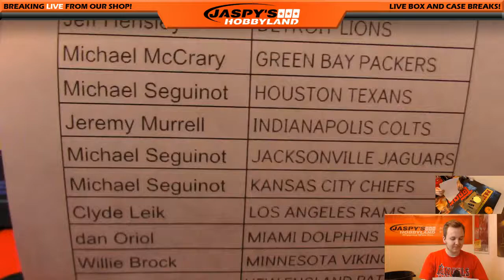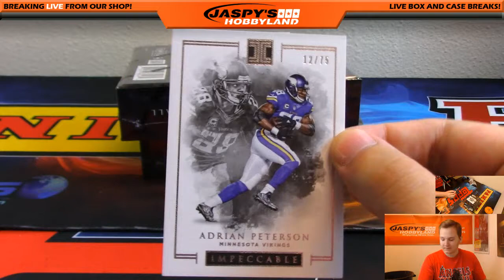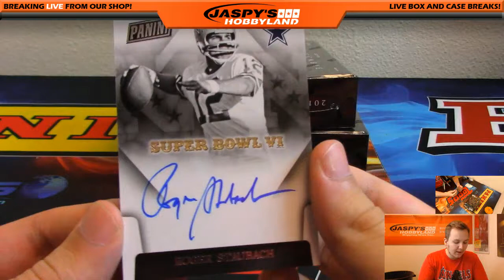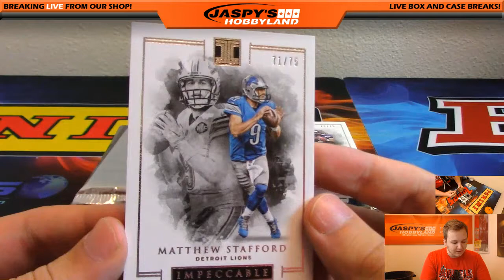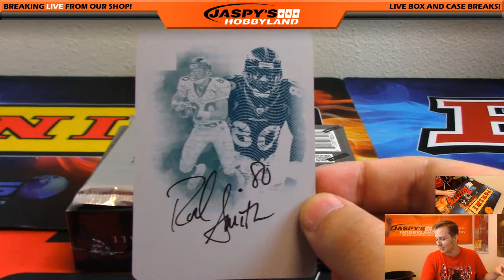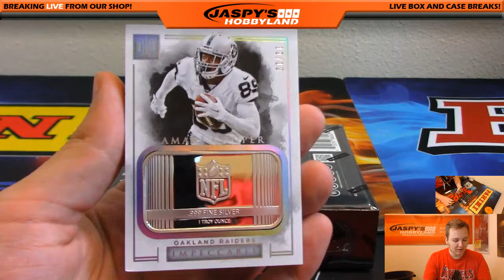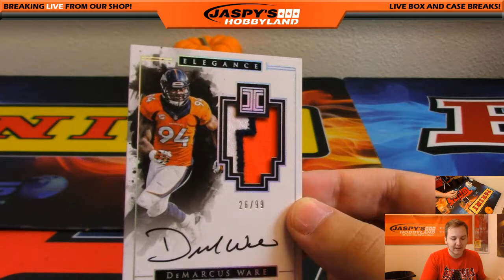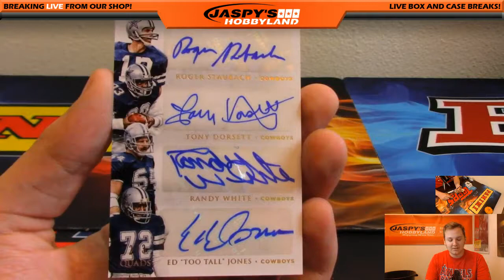10/19/16 - 2016 Panini Impeccable Football Pick-Your-Team #5